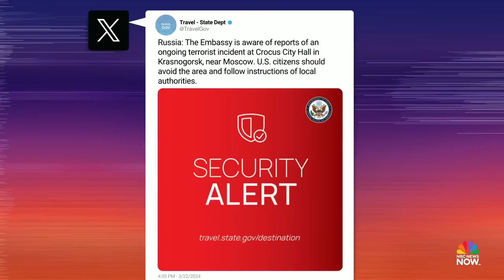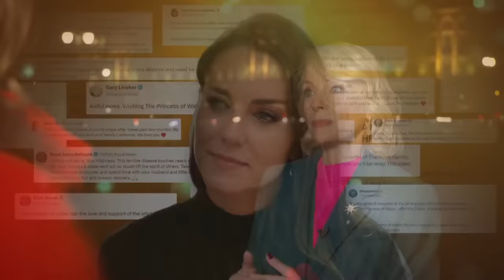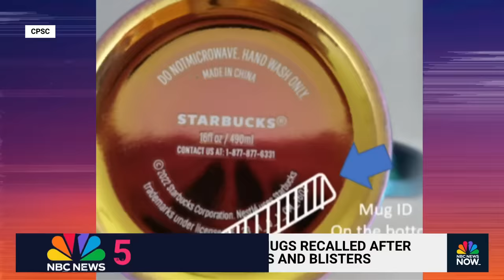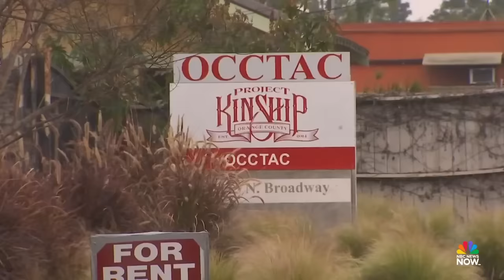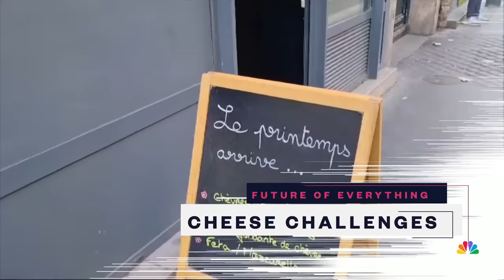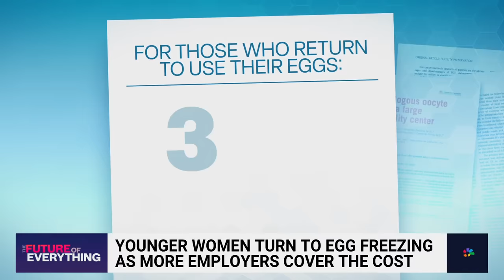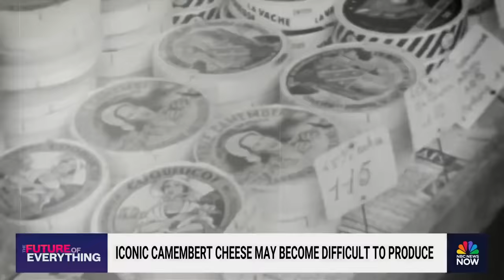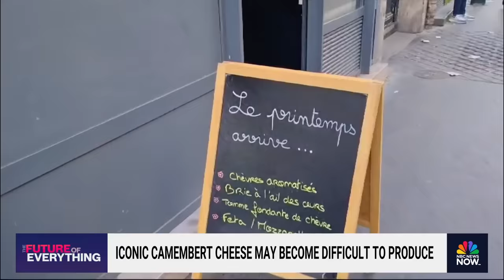Stay Tuned NOW with Gadi Schwartz - March 22 | NBC News NOW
ISIS is claiming responsibility for a deadly attack in Moscow, Princess Kate announced her cancer diagnosis, and the body of a missing college student has been found.